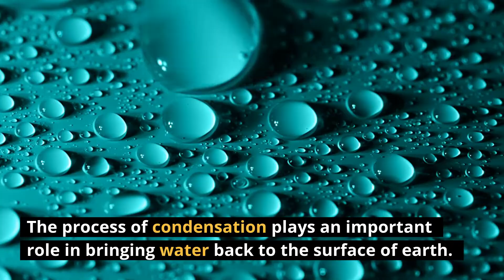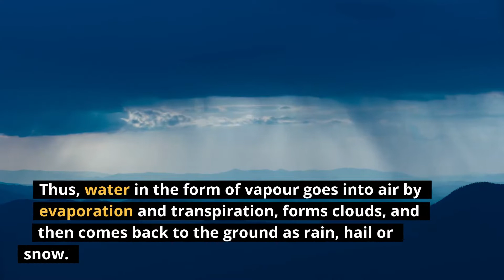How Clouds are Formed/ water/class 6th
in this short video you will learn how clouds are formed and how we receive rain and snow.
it is from the chapter WATER  from EV sc  text book of class 5th.